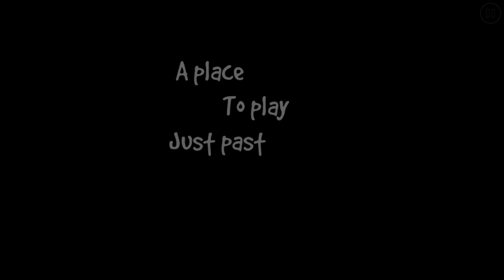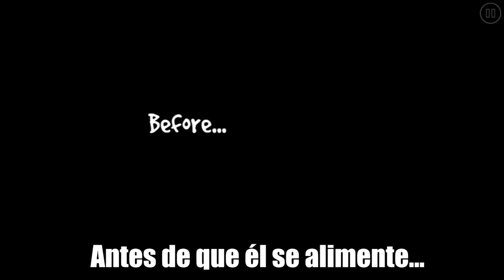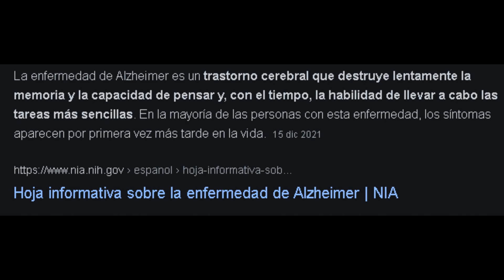Los Niveles MÁS EXTRAÑOS de Geometry Dash - Starlight [GD]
(Un video que hice rápido, el otro video será bastante interesante. Este lo hice para no dejar morir el canal xD)
En este video veremos niveles que son bastante extraños. (en este video hay temas bastantes delicados)